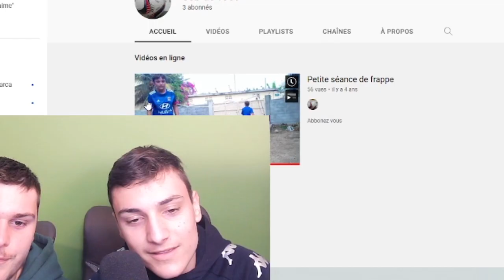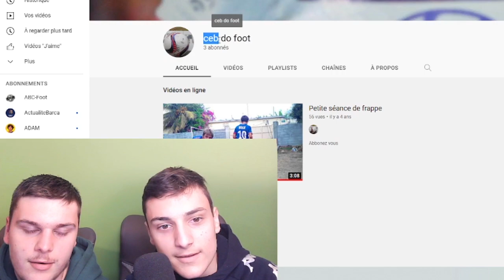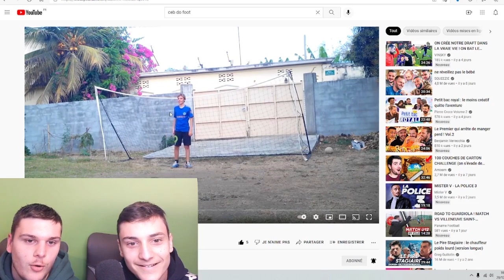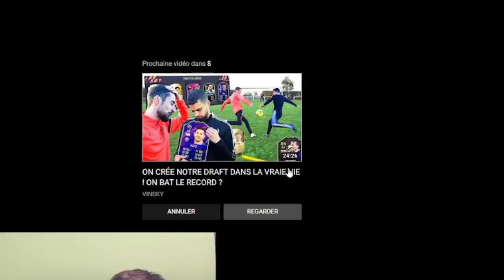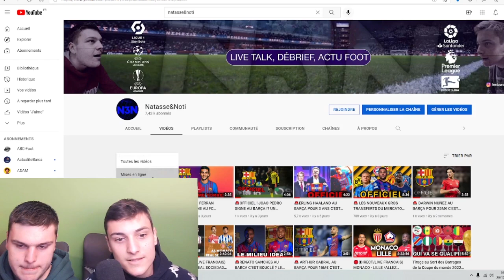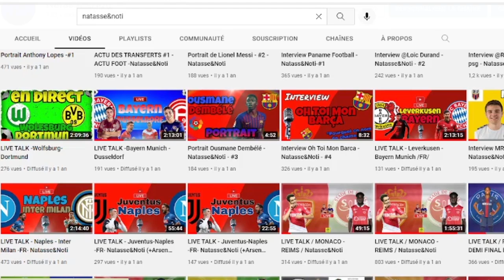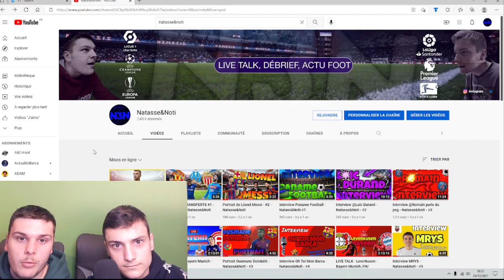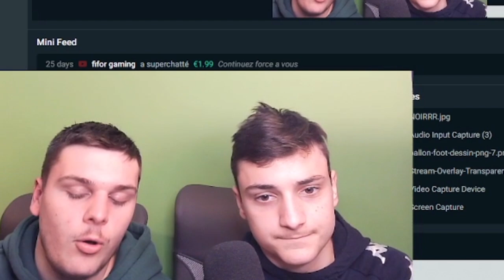ON RÉAGIT À NOTRE PREMIÈRE VIDÉO YOUTUBE !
Laporta neymar, xavi au barça, ansu fati, laporta haaland, haaland au barça, joan laporta, Laporta haaland, mino raiola haaland, ous youtubeur,